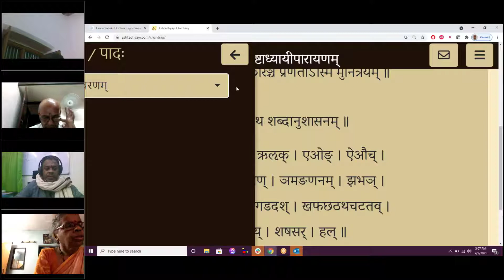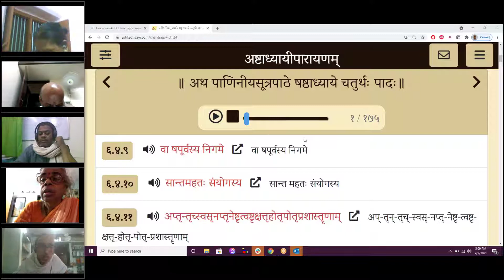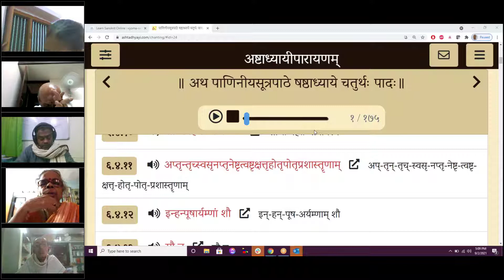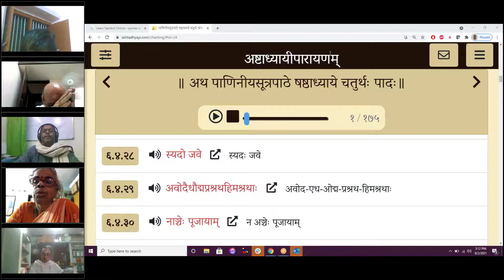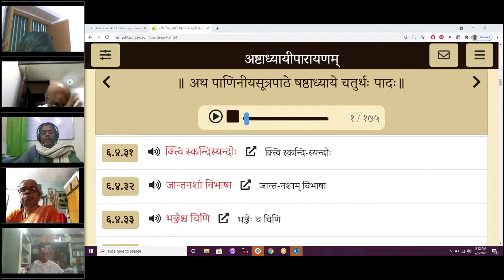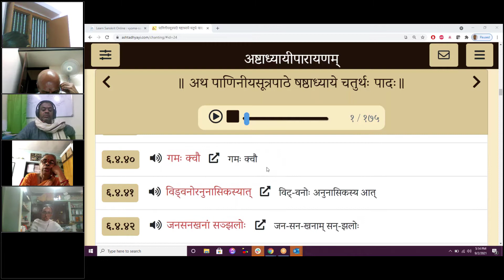Session 441(2 Sep 2021) – Learn to Chant Ashtadhyayi – 6-4-1 to 6-4-40